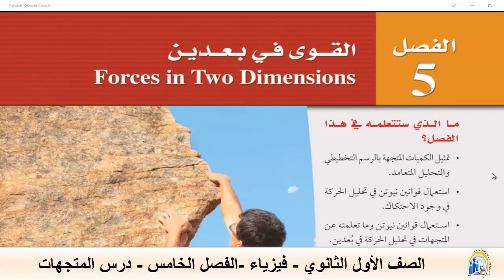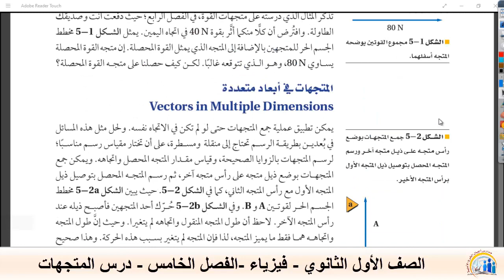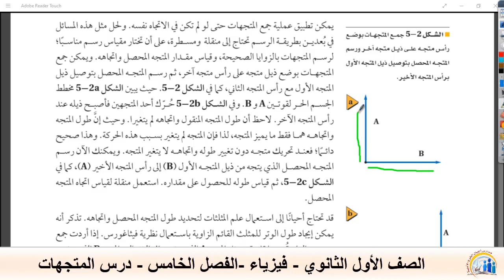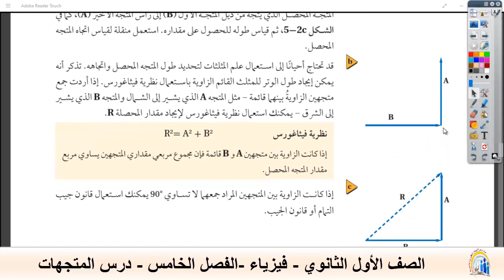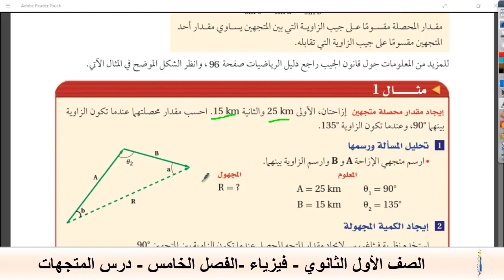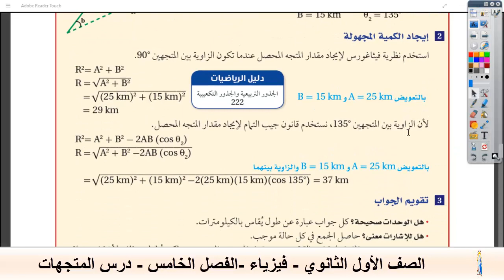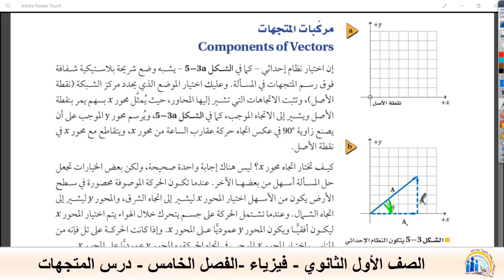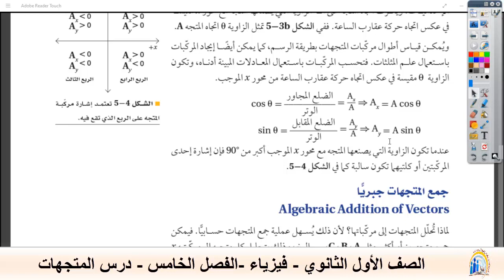الصف الأول الثانوي - فيزياء - الفصل الخامس - درس المتجهات